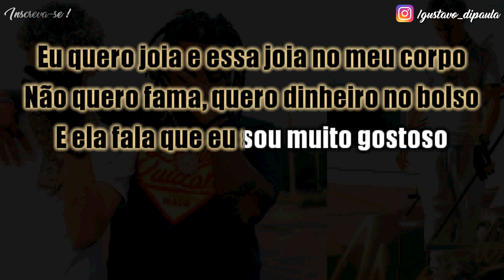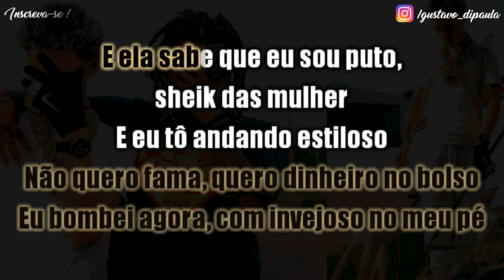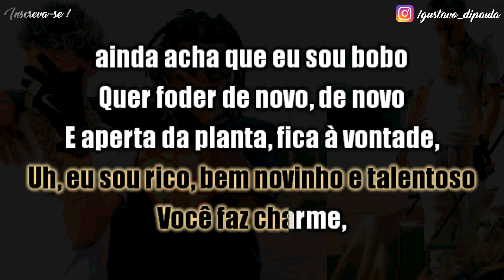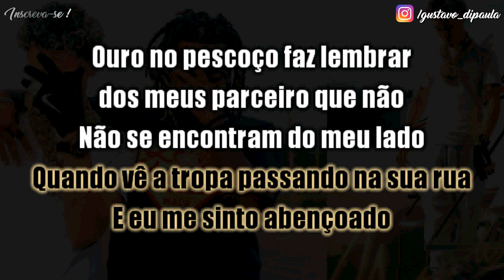Tropa do Mais Novo - Chefin ft. Vulgo FK Karaokê ( Instrumental Cover )